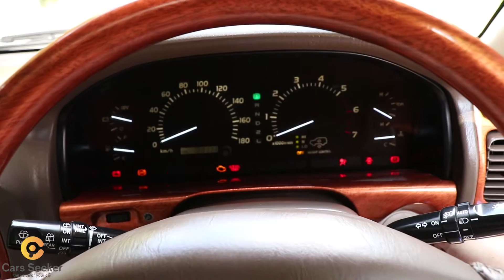Toyota Land Cruiser (Cygnus) 2001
ဒီတစ်ပတ်တော့ မြန်မာနိုင်ငံထဲရောက်ရှိပြီးသားလဲဖြစ်တယ်| ရှားပါကားတစ်စီးလဲဖြစ်တဲ့ Toyota Landcruiser (Cygnus) ကားကို Full Review လုပ်ပေးလိုက်ပါတယ်။

Brand - Toyota
Model - Land Crusier (Cygnus)
Year - 2001
Engine - 4700cc
Transmission - 5 speed (auto)
Wheel type - 4 wheels